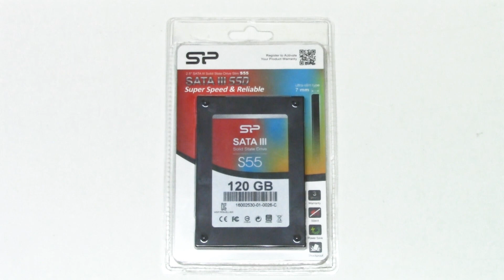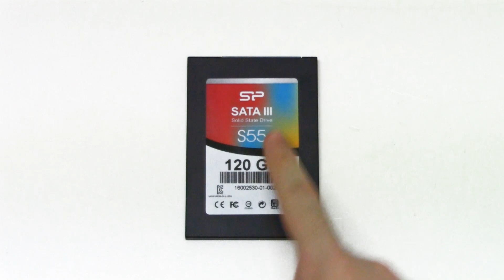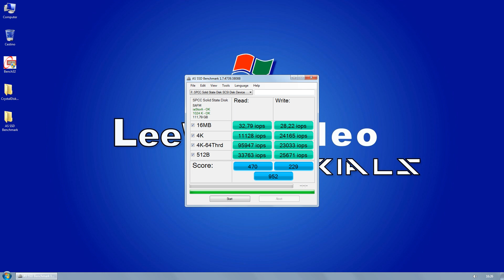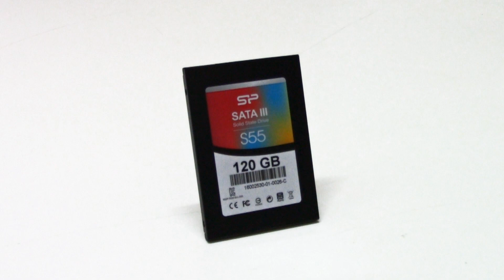Silicon Power S55 120GB Unboxing Recensione